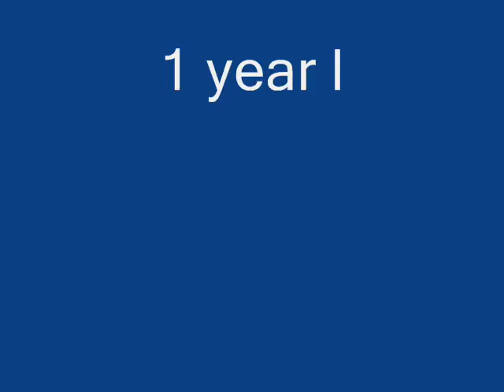Francais Horreur!!!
French 4 video project